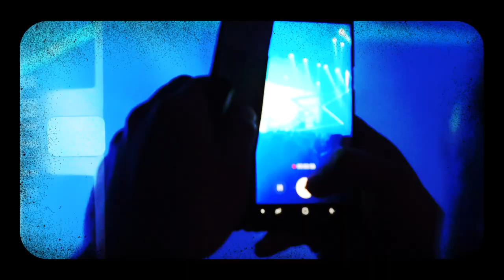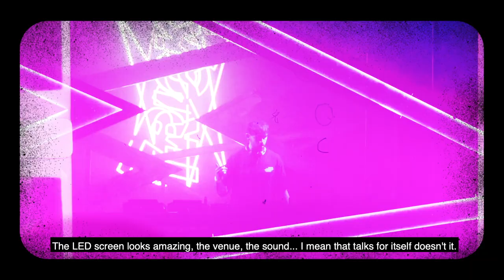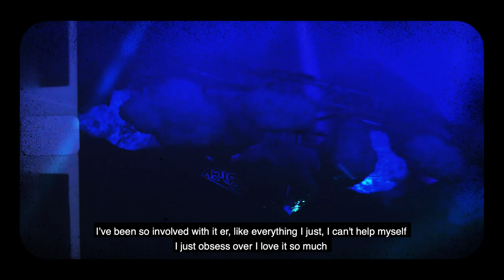Patrick Topping, Eats Everything, Elliot Adamson, Bryan Kessler / TRICK, Gateshead | Skiddle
Skiddle catches up with DJs Patrick Topping, Eats Everything, Elliot Adamson and Bryan Kessler at the launch of TRICK label at Mainyard, Gateshead (this one went off early 🚀) 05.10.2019.